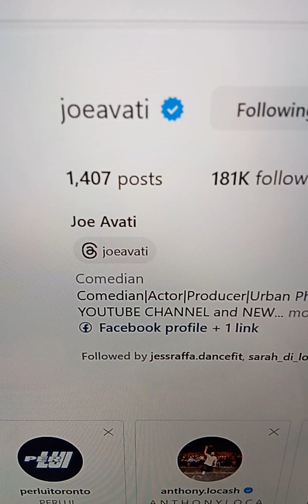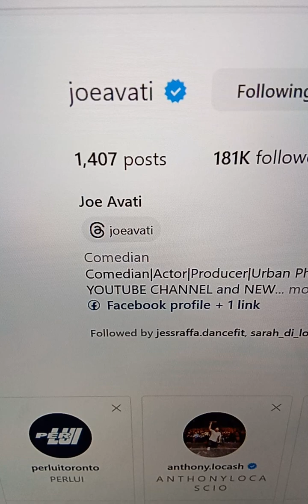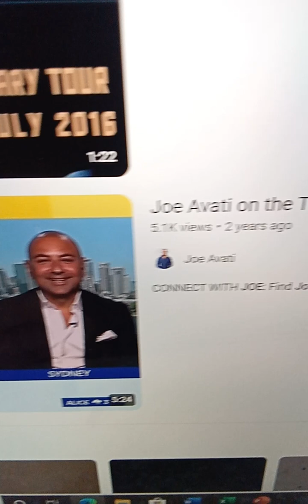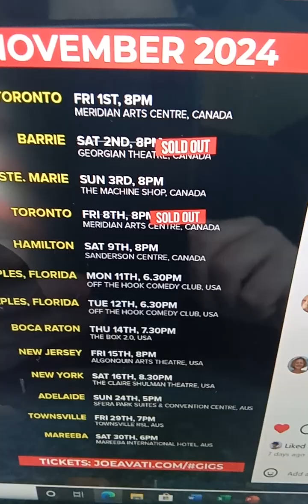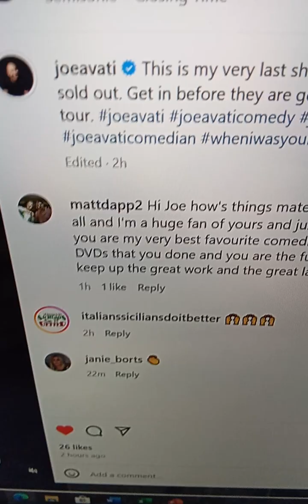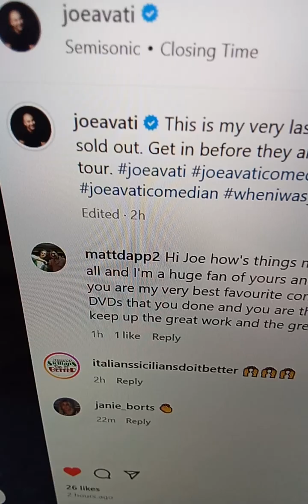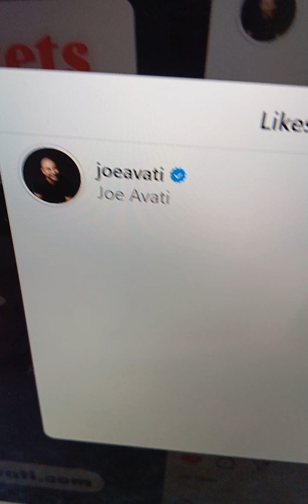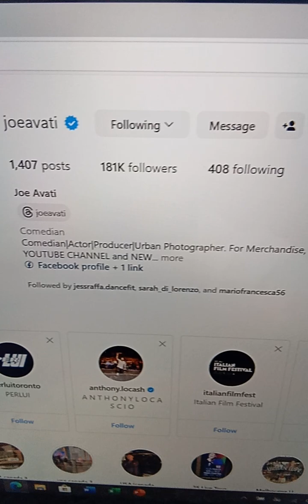@@2024 JOE AVATI ITALIAN COMEDIAN YOUTUBE INC AND LIKED MY COMMENTS REPLYED ON THU 31ST OCTOBER 2024